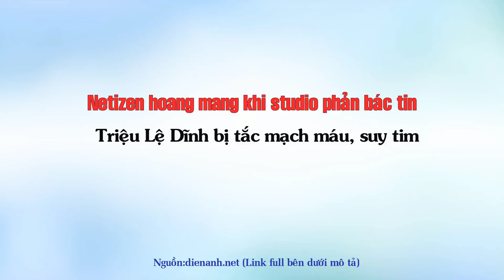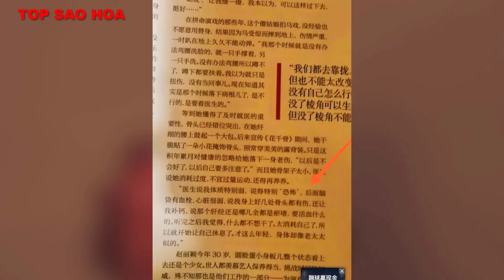Netizen hoang mang khi studio phản bác tin Triệu Lệ Dĩnh bị tắc mạch máu, suy tim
Top Sao Hoa tổng hợp tin tức: Netizen hoang mang khi studio phản bác tin Triệu Lệ Dĩnh bị tắc mạch máu, suy tim

Những Video có thể bạn sẽ thích:

10 Bộ phim tiên hiệp được đánh giá cao ngất xứng đáng là siêu phẩm ai cũng nên coi một lần